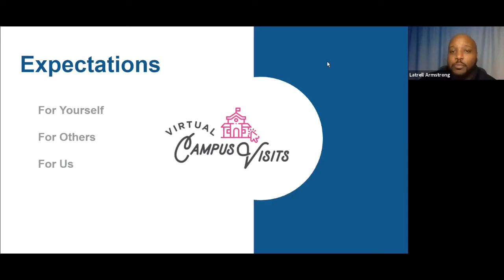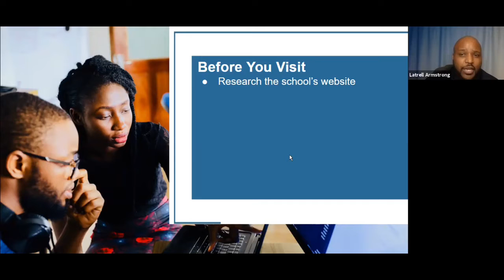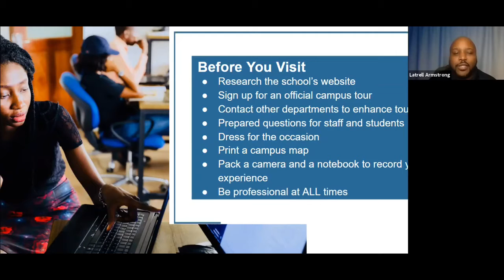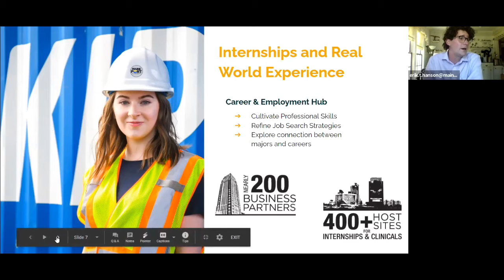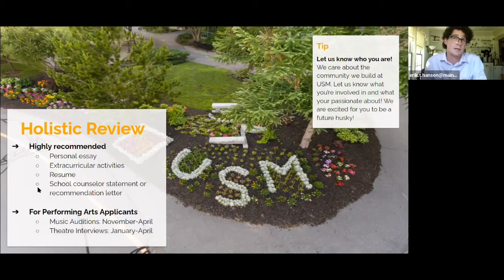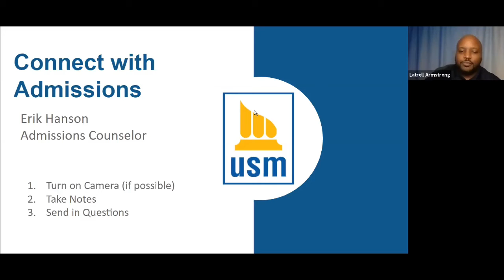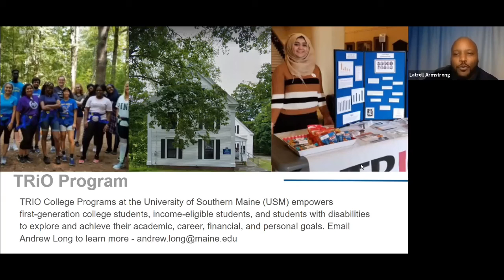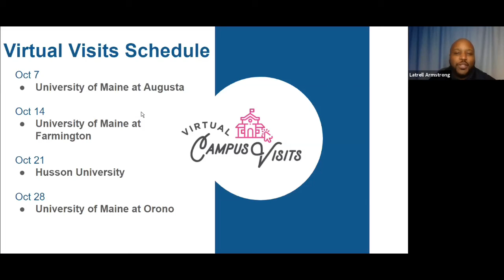USM Virtual Campus Tour - GEAR UP Maine